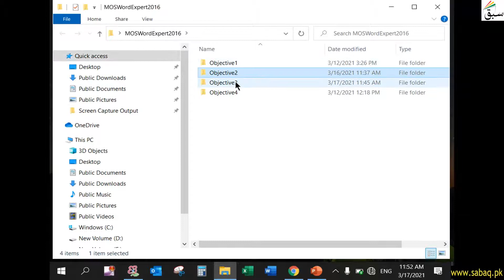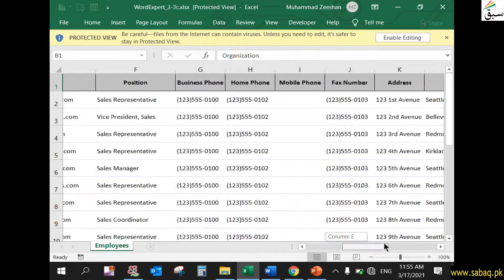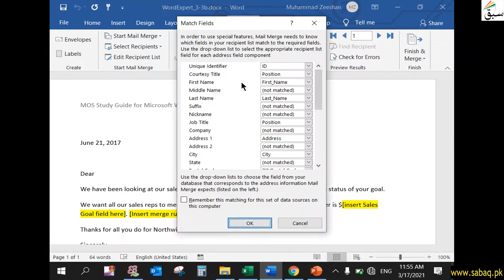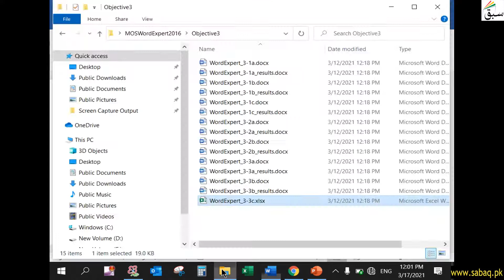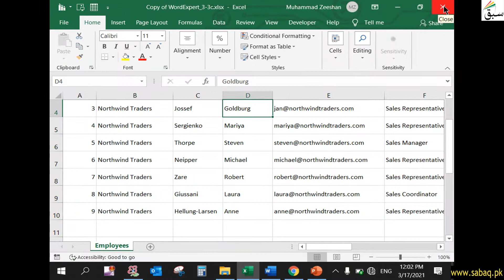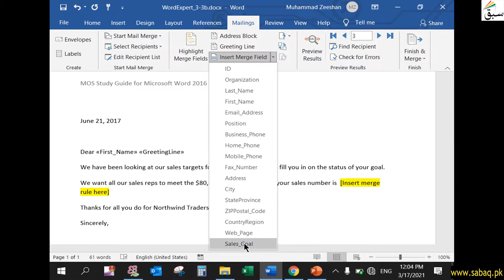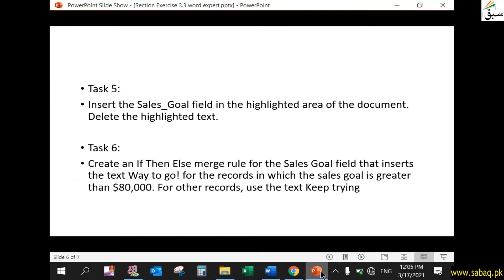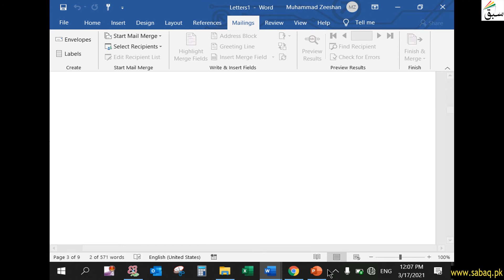Manage form field & Mail Merge Operations | Sect Ex 3.3 Proj. 2, Computer Science Lecture | Sabaq.pk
This video is about: Manage form field & Mail Merge Operations | Sect Ex 3.3 Proj. 2, Word Expert (in Urdu) | Sabaq.pk |. Practice tests and free video lectures for Physics, Chemistry, Biology, Math’s, Computer Science, English & more subjects are also available at Sabaq.pk. So, subscribe to Sabaq.pk/Sabaq Foundation now and get high marks in your exams.

CLASSES WE COVER AT SABAQ.PK / SABAQ FOUNDATION:

1. KG
2. Class 1
3. Class 2
4. Class 3
5. Class 4
6. Class 5
7. Class 6
8. Class 7
9. Class 8
10. Class 9
11. Class 10
12. Class 11
13. Class 12
14. Class 13
15. Class 14
16. MCAT
17. ECAT
18. CSS

BOARDS WE COVER AT SABAQ.PK / SABAQ FOUNDATION:

1. FBISE
2. Sindh Board
3. KP Board
4. Balochistan Board
5. Cambridge

STUDY MATERIAL WE OFFER AT SABAQ.PK / SABAQ FOUNDATION:

1. Physics Lectures
2. Chemistry Lectures
3. Mathematics Lectures
4. Biology Lectures
5. English Lectures
6. General Science Lectures
7. Computer Science Lectures
8. General Math Lectures
9. Accounting Lectures
10. Statistics Lectures
11. Advance Accounting Lectures
12. Cost Accounting Lectures
13. Practice Tests
14. Physics Practical
15. Chemistry Practical